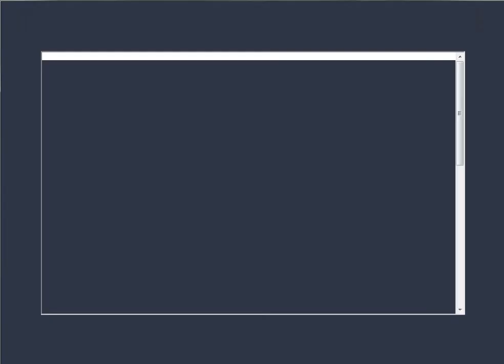Minecraft Tekkit Let's Play Part 1